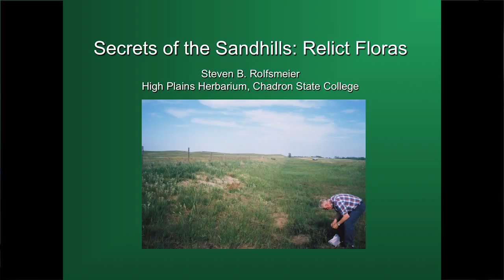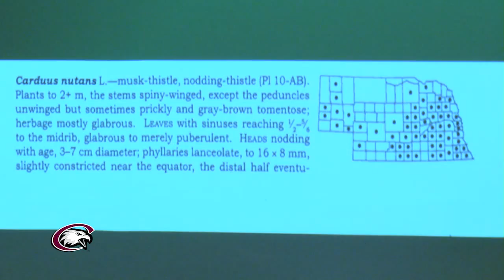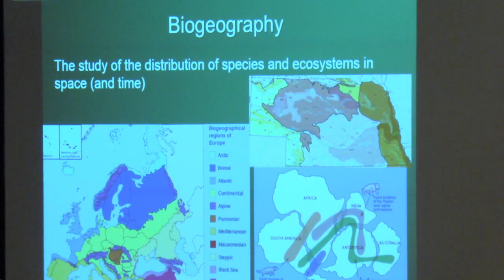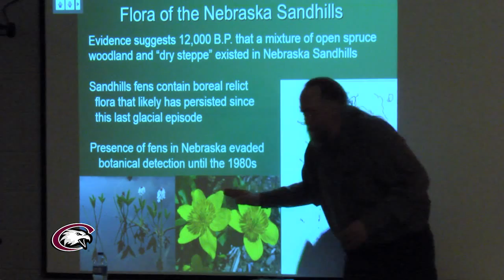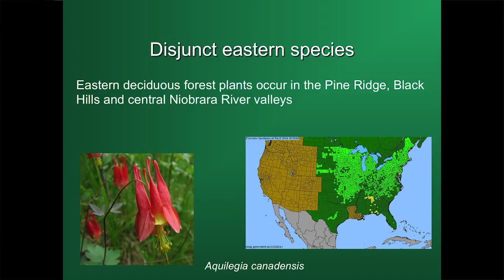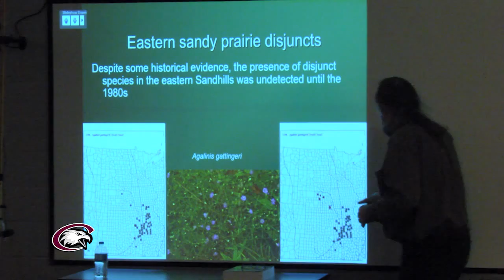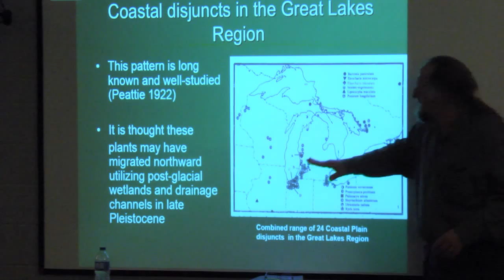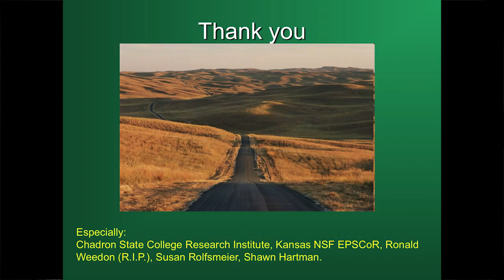Secrets of the Sandhills – Relict Floras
Chadron State College High Plains Herbarium Director Steven Rolfsmeier presents "Secrets of the Sandhills–Relict Floras," as part of the Graves Lecture Series.